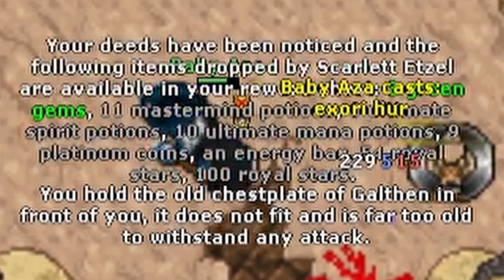¡¿ LOTEO AMARILLO EN COBRAAA?! 🤩 Azaclips #7 // Azazzelin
Si te gustó el vídeo dímelo en los comentarios, deja tu LIKE  y no olvides SUSCRIBIRTE a este CANAL para que te enteres de los próximos videos que estaré subiendo cada semana.

Activa también la campanita para recibir las notificaciones 🛎️🔔😃

¡Uin doish treish los quiero gordolovers!

👾 Directos: Stream en twitch todos los dias de 8 pm a 3 am

🔥 Canal principal: Pasa y diviértete con lo mejor de clips y videos

💰 Puedes apostar tus Tibia Coins en Tibia Play!